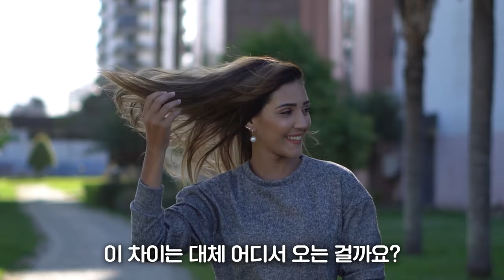왠지 모르게 고급스러워 보이는 얼굴의 특징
보면 볼수록 귀티나는 사람들이 있습니다. 어떤 특징이 있을까요? 외모와 태도로 알아볼게요.